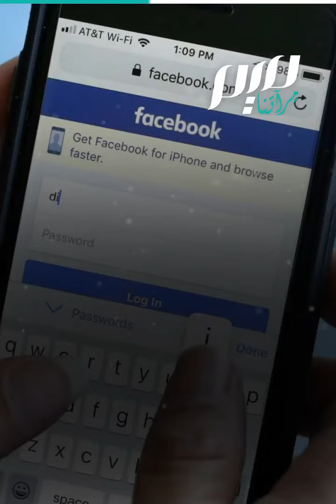الوهم مرض التخيلات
يعتقد أن من حوله يتآمرون عليه.. ما الذي يعانيه مريض الاضطراب الوهامي؟